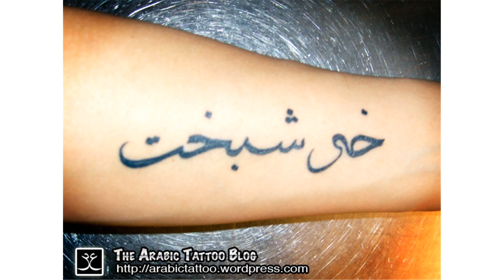Strength of Will Tattoo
strength of will tattoo angelina jolie
strength of will tattoo arabic